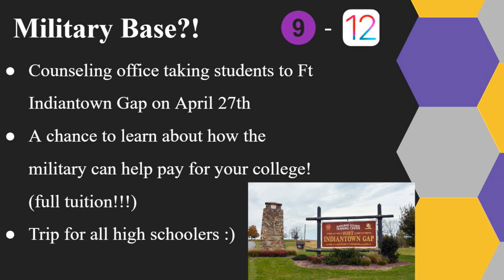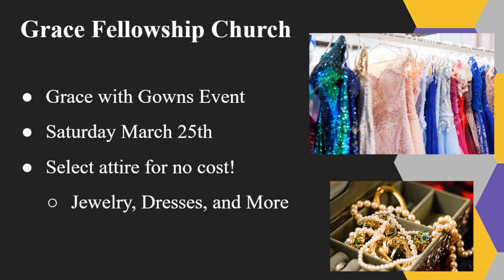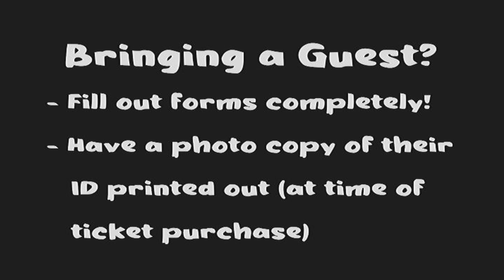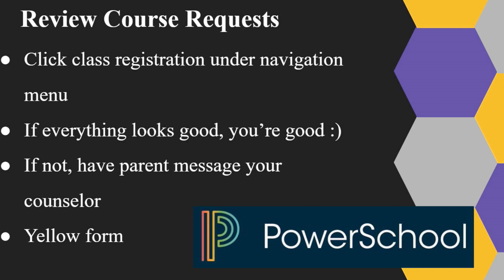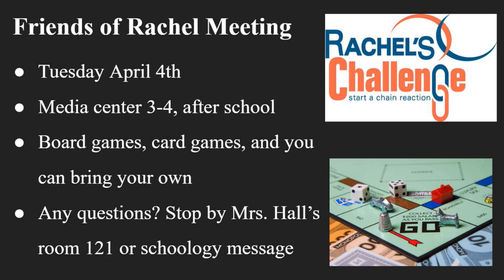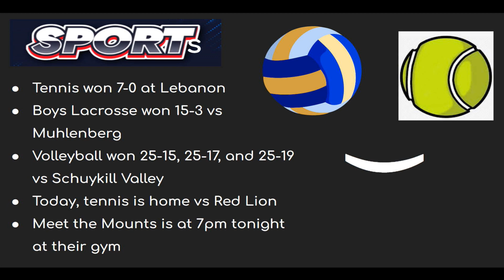2023 03 23